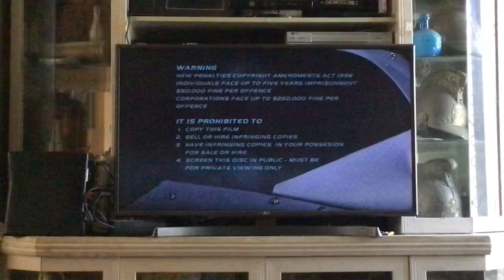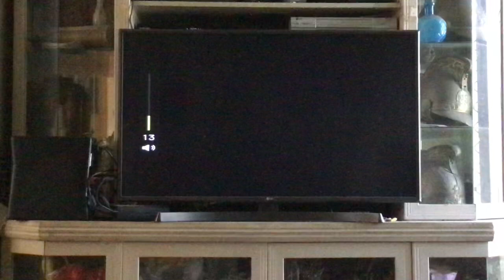Opening to Torque 2004 DVD Australia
This DVD was released in 2004 by roadshow entertainment
Film torque (2004) rated M
Opening
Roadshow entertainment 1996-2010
Warning screen
Main menu
Dolby digital rain 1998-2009 short version
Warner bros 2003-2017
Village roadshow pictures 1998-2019